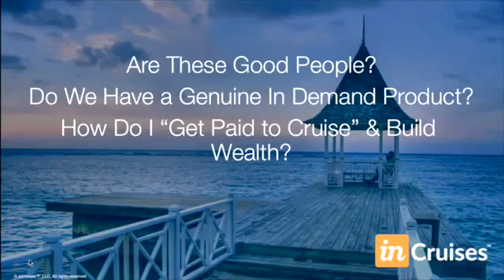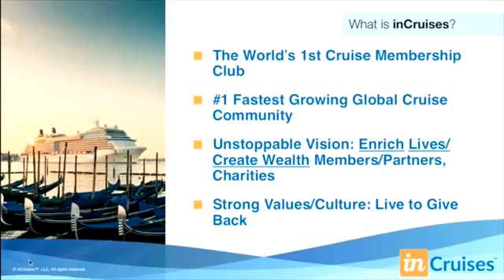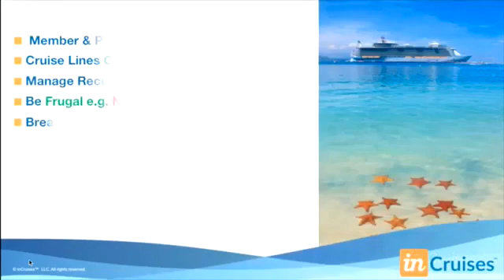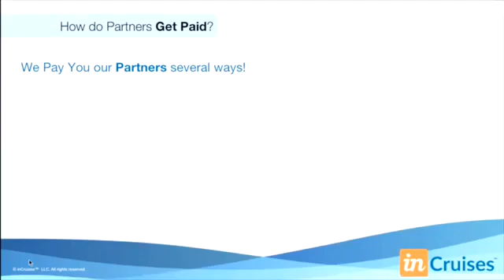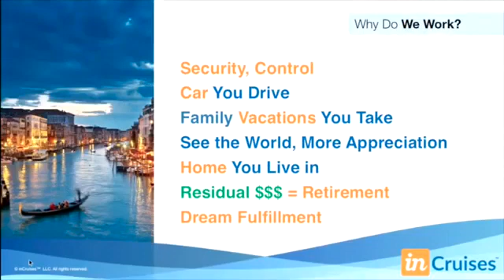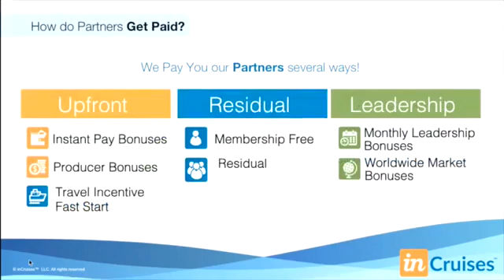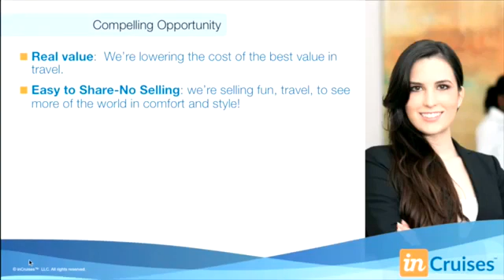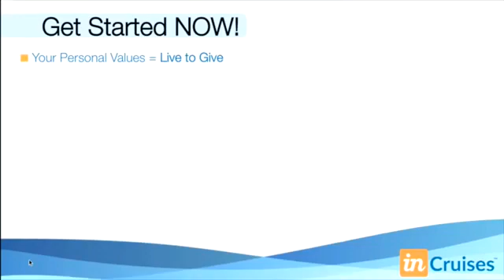CEO Michael Hutchinson On InCruises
CEO Michael "Hutch" Hutchinson explains what makes InCruises Cruise Club such a compelling program for cruising.